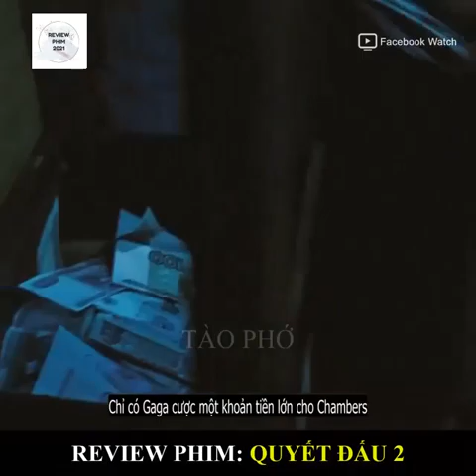Review phim : Quyết đấu 2 | Võ sĩ BOYKA | KẺ ĐỨNG CUỐI CÙNG | Movie 8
Đoạn trích được cắt từ phim Quyết đấu 2 :KẺ ĐỨNG CUỐI CÙNG
REVIEW PHIM HOT hân hạnh mang đến cho bạn bản review bộ phim vô cùng hấp dẫn này Hãy đăng kí kênh để xem thêm nhiều phim hấp dẫn hơn nhé

Chúng tôi không sở hữu bất cứ nội dung gì từ phim trên Vui lòng không reup - Do not reup